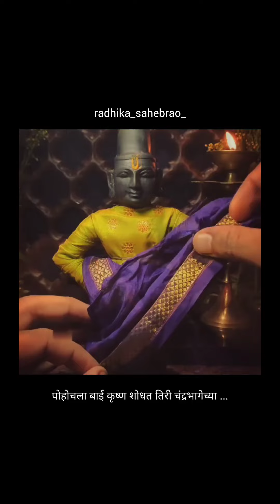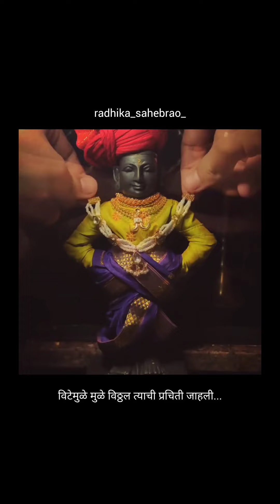कविता- विठ्ठल रुख्मिणी पौराणिक कथा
कविता- विठ्ठल रुख्मिणी पौराणिक कथा@shree_vittheshwar_devasthan@naad_vitthal @maza_hari_official#marathi